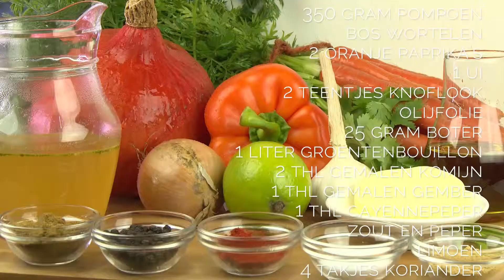Oranjesoep - Wie Kookt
Hoe je het maakt:
Rooster eerst de paprika's; verwarm de oven op 200 graden en leg de paprika's erin. Na een minuutje of 20 (tussendoor een keertje draaien) zijn ze bruin, zwart geblakerd. Wikkel ze in een schone, natte theedoek en laat ze afkoelen. Was de wortelen en snijd ze aan stukjes van 2 cm. Verhit ondertussen een scheutje olie en de boter in een wat hoge pan. Fruit hierin de gesnipperde ui en de knoflook zachtjes, voeg dan de pompoen toe en na 5 minuten de worteltjes. Voeg de komijn, cayennepeper en gember toe. Bak alles zachtjes, 10 min, en doe dan de groentebouillon erbij. Laat het geheel zeker een half uur zachtjes koken of tot de groenten gaar zijn. In de tussentijd pel je de afgekoelde paprika's, het schilletje laat heel gemakkelijk los. Verwijder de zaadlijsten en hak de paprika's grof. Doe tegen het einde van de kooktijd de paprika's erbij en laat nog 5 minuten pruttelen. Pureer de soep met een staafmixer, breng eventueel verder op smaak met zout en peper en roer het sap van het limoentje erdoor. Bestrooi met wat gehakte verse korianderblaadjes. Je kunt de soep eventueel ook nog versieren met een schep griekse yoghurt en wat paprikapoeder.

Ingredienten:
350 gram pompoen, aan stukken
1 bos wortelen
2 oranje paprika's
1 ui
2 teentjes knoflook, gehakt
olijfolie
25 gram boter
1 liter groentebouillon
2 thl gemalen komijn
1 thl cayennepeper
1 thl gemalen gember
zout
zwarte peper
sap van een limoen
4 takjes verse koriander

Kijk ook iedere middag om 16:00 uur naar WildHitz voor een nieuwe aflevering van Wie Kookt.

Groetjes, Claire